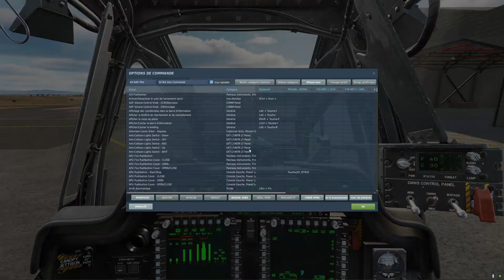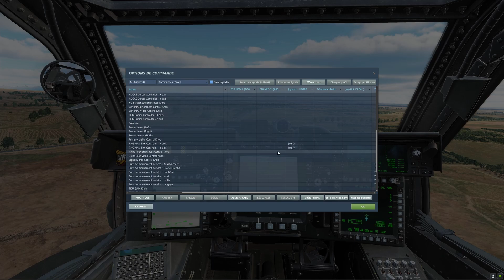DCS AH64 APACHE UTILISER GEORGE+petit tips pour les Copilotes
dans cette 2eme video on va apprendre a utiliser George en place de gunner et de pilote
1 petit coup de main je dis merci :
Ma Config:
Processeur: Intel I5-6600K-3.5GHz
Carte Mère: Asus Z170-Pro Gaming
RAM: 32GO
Carte Graphique: Gainward Nvidia 1080 GTX  8GO
Clavier: Logitech G910
Ecran BenQ 32" incurvé
Joystick: Thrustmaster Hotas Warthog/TPR
VR: TrackIR Pro